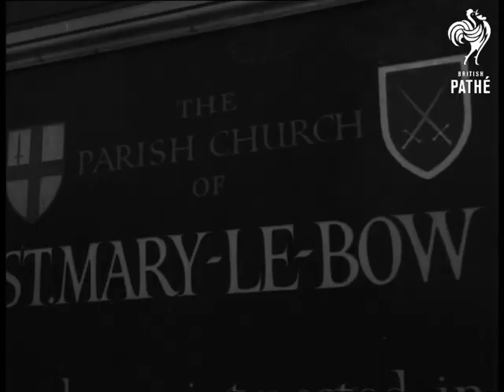Bow Bells Peal Again (1961)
Full title reads: "London. Bow Bells Peal Again".

London.

GV Church of St. Mary Le Bow. GV ditto.

LV the Steeple pan down to crowds gathered outside the church. CU sign "St Mary Le Bow". SV Prince Philip, the Duke of Edinburgh's car arriving with the Lord Mayor, Sir Frederick Hoare waiting to greet him. SV woman in crowd. SV pan as the Duke walks into the Church with the Lord Mayor.

LV from inside the Church, the Duke shaking hands with the Rector and the Bishop of London. SV the Church doors being closed. SV crowd outside.

SV the Bishop of London handing the Bell rope to the Rector. LV people in the Church. SV. the Rector hands the Bell rope to the Duke who pulls it.

Angle shot. the belfry of the Church (exterior) CU Big Bells ringing. GV the Church of St Mary Le Bow.

(Pathe Neg)
 FILM ID:1744.25